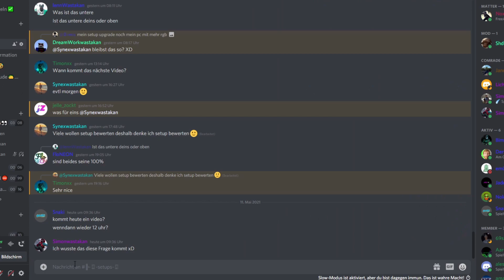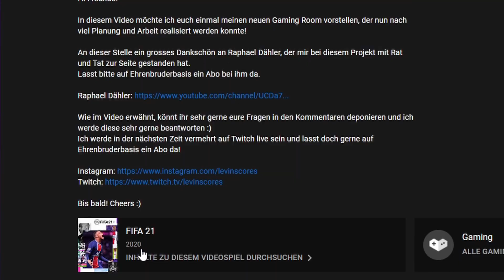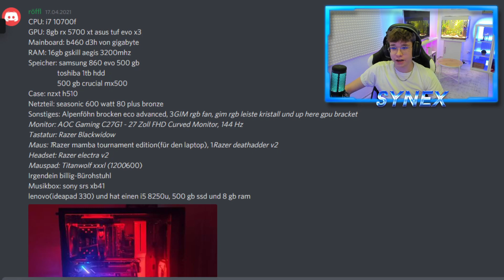DIE BESTEN Gaming SETUPS meiner ZUSCHAUER!😍Part 28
In diesem Video zeige ich euch, heftige Setups aus meiner Community!
VERBESSERE DEIN SETUP:
Dekoration:

Mikrofon:
*TONOR Q9 Mikrofon
*Hyper X-Quadcast Mikrofon
*Hyper X Quadcast S
PC:
*Mein PC-Case
* Mein Gaming-Keyboard
🌟Hat dir das Video gefallen? Dann lass ein Like da👍
🌟Willst du keine Videos mehr verpassen? Dann lass ein Abo da :)
🌟Wenn du dass Video mit deinen Freunden teilst, würde es mich mega freuen!
🌟Kommentiere deine Meinung über Das Video in den Kommentaren! ▬▬▬▬▬▬▬▬▬▬▬▬▬▬▬▬▬▬▬▬▬▬▬
Support a Creator Code: YTSynex
Wenn ihr mehr von solchen Videos sehen wollt :)

DIE BESTEN Gaming SETUPS meiner ZUSCHAUER!😍 Ich bewerte Zuschauer Setups! Part 27